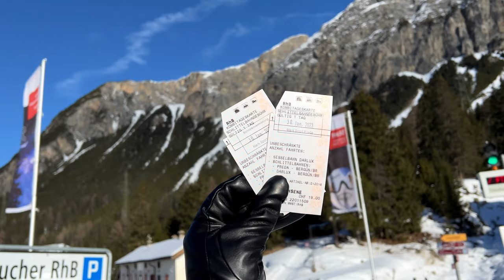SLEDDING IN SWITZERLAND - Fun winter activities near St Moritz - Preda to Bergün to Darlux sled run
Come sledding with me in Switzerland! Today we ride down one of the longest sled runs in Europe, from Preda to Bergün, in the Engadin region near St Moritz. With multiple bridges and red trains riding past it is one of the top places to sled in Switzerland!

Most clips filmed with my Insta360 - get a FREE invisible selfie stick with your order through my

Moonboots (but I recommend sturdier boots for sledding)